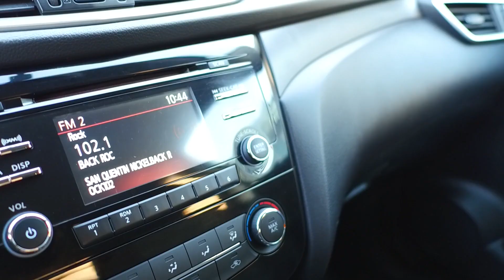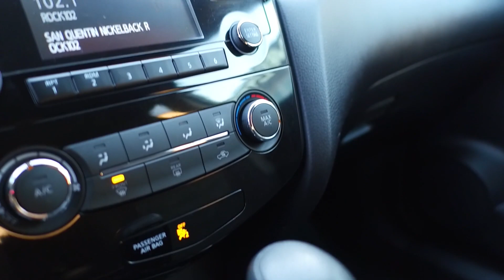2015 Nissan Rogue SV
All-Wheel Drive

Interior Features:

6-Way Power Drivers Seat with Power Adjustable Lumbar Support
Panoramic Dual Pane Moonroof
Hands-Free Text Messaging Assistant
Bluetooth Hands-Free Phone System
Power Windows
Power Mirrors
Power Locks
Push To Start
Air Conditioning

Exterior Features:

Halogen Headlamps
LED Daytime Running Lights
Auto On/ Off Headlamps
Fog Lamps
Heated Mirrors with Integrated LED Turn Signal Indicators
Roof Rails
UV Reducing Solar Glass
Privacy Glass
Smart Access Doors
Chrome Door Handles
17" Alloy Wheels

Drivers Assistance:

Reverse Camera
Cruise Control

Performance Features:

2.5L - 4 Cylinder Engine
175hp/ 170lb-ft Torque
Automatic Transmission

861318
5N1AT2MV5FC861318